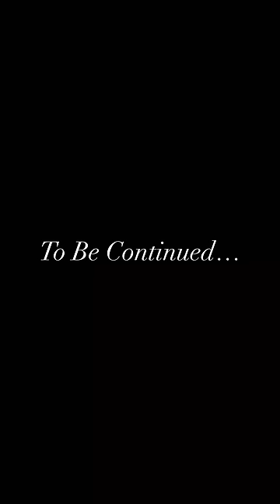My dog did karate in the garage!